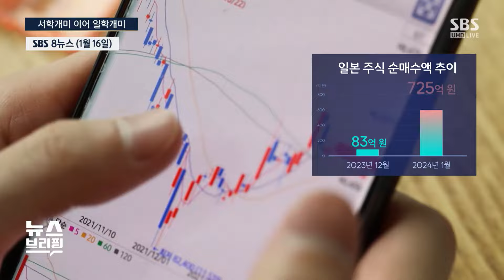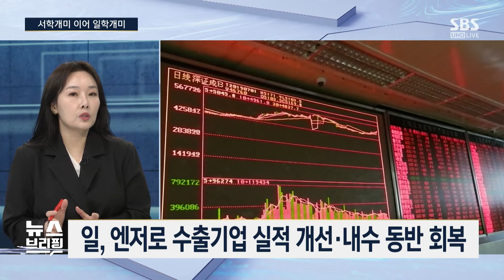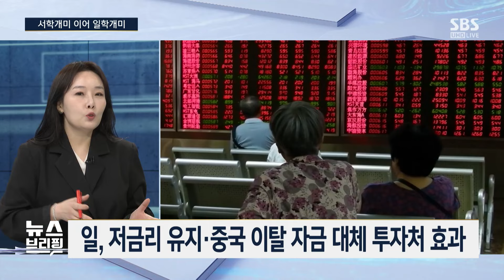역대급 엔저에 수출 호조·주주환원 정책…일학개미 몰려든다 / SBS / 편상욱의 뉴스브리핑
● 서학개미 이어 일학개미

"일본 증시 호황…역대급 엔저·저금리 기조 유지 등 우호적 작용"
"국내 투자자, 올해 일본 주식 700억 원 이상 매수"